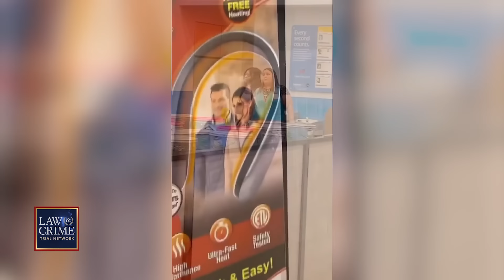Walmart Employee Held Hostage at Gunpoint by Enraged Woman, Video Shows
Video shows 21-year-old Corlunda McGinister holding a Walmart employee hostage at gunpoint on December 21. The Law&Crime Network's Sierra Gillespie has all the details.